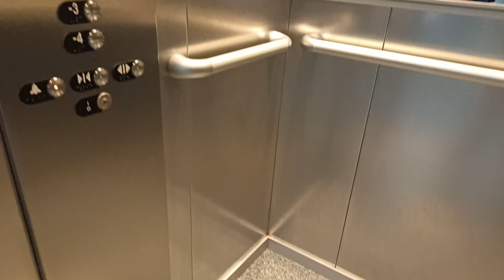Otis CFA Mod (2015) Parking Auchan Supermarché (Pas de Test)